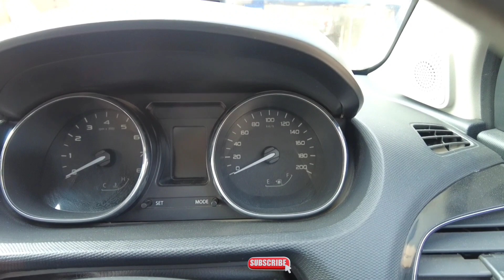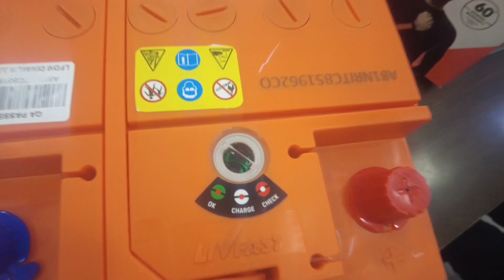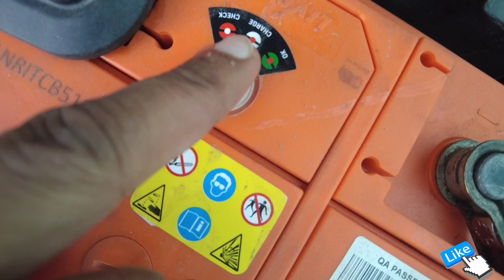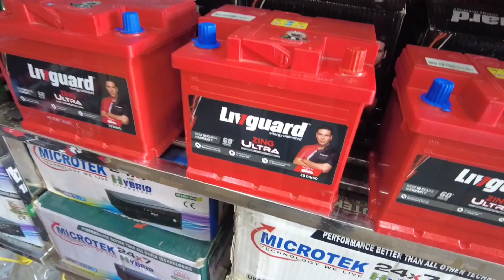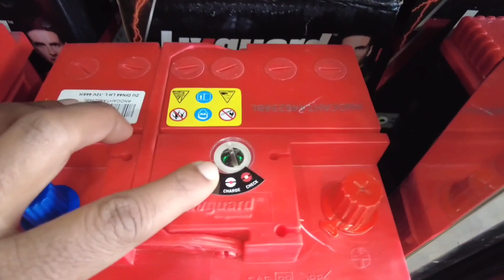Tata tiago ki battery Hui kharab 🔋 new battery at affordable price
हेलो दोस्तों,
  इस वीडियो में हम देखेंगे Tata Tiago कार की बैटरी खराब हो जाने के बाद मैंने नई बैटरी कार में इंस्टॉल करवाई है वह LIVFAST DUROElite बैटरी है, इस बैटरी की कीमत 4300/rs. पड़ी है.

वीडियो को अंत तक देखने के लिए आपका बहुत-बहुत धन्यवाद

video shoot by dji pocket 2
 edit on
realme XT